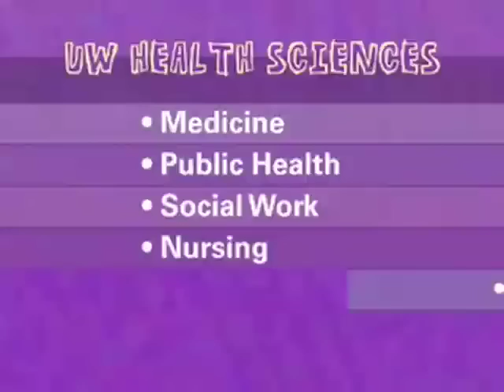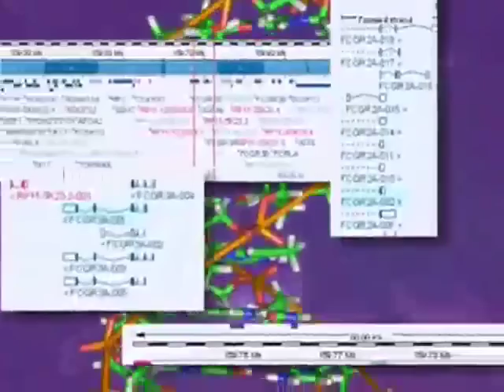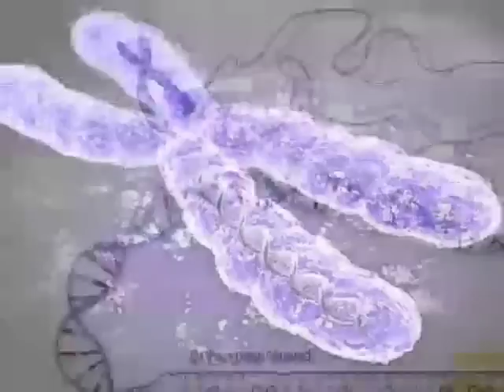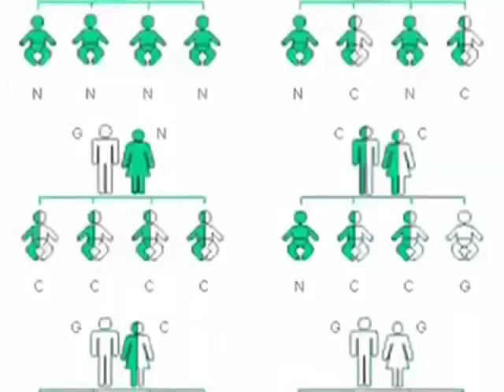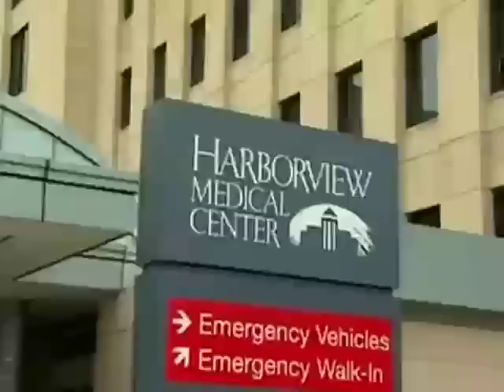School of Medicine University of Washington - tour pt1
The University of Washington School of Medicine  is the medical school for a five state region  Washington, Wyoming, Alaska, Montana and Idaho.  Students train in rural community clinics in these five states as well as at Harborview Medical Center and University of Washington Medical Center, two of the regions most comprehensive, state-of-the-art health-care facilities.
The Institute for Simulation and Interprofessional Studies (ISIS) is featured in this segment along with interviews with David Raible PhD, Jonathan Drezner MD, Teresa Maresca MD, Robin Bennett MS CGC, and more.